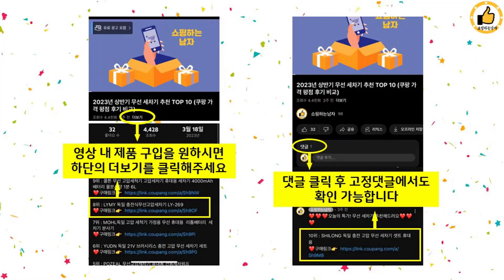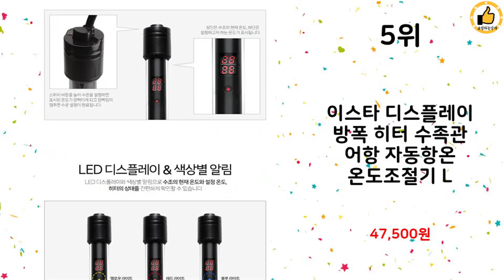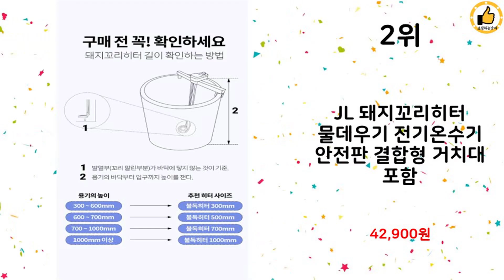2024년 하반기 쇼핑남이 추천하는 워터히터 TOP 10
2024년 하반기 쇼핑남이 추천하는 워터히터 TOP 10을 소개해드립니다.

10위 : 복돼지 돼지꼬리 물히터 온수히터 전기온수물히터 국내생산

9위 : 지와트 2022신형 순간온수기 돼지꼬리히터(돼지꼬리형)

8위 : 모비딕 초미니 고정히터 10W USB

7위 : 아쿠아히터 아마존 정품 + 큐방 포함 (수족관 어항 온도 자동조

6위 : 아마존 수족관용 PTC 미니 고정히터 AH-S20

5위 : 이스타 디스플레이 방폭 히터 수족관 어항 자동항온 온도조절기 L

3위 : SUS 돼지꼬리 히터 봉 워터히터 비커 히타봉 온수기 전기 물데

2위 : JL 돼지꼬리히터 물데우기 전기온수기 안전판 결합형 거치대 포함

1위 : 영아쿠아 USB 스마트 항온 미니 원판 히터 YQH61

 감사합니다